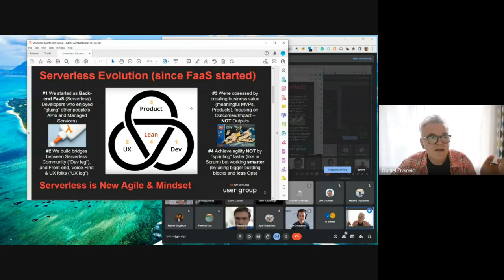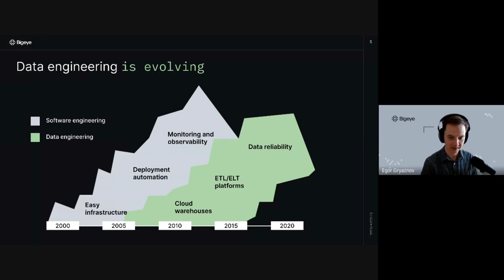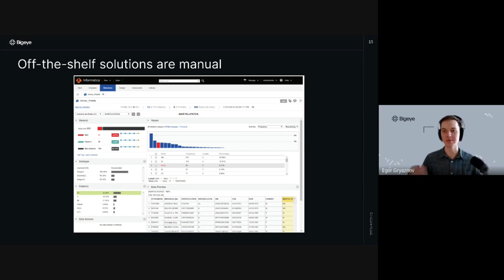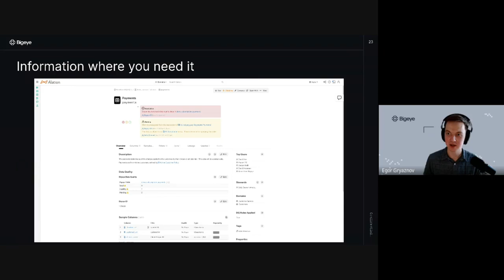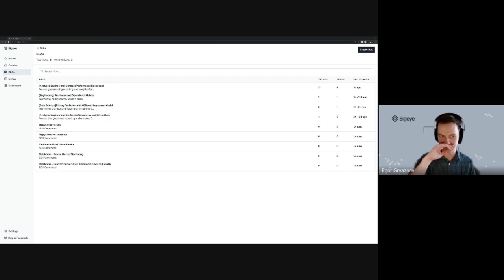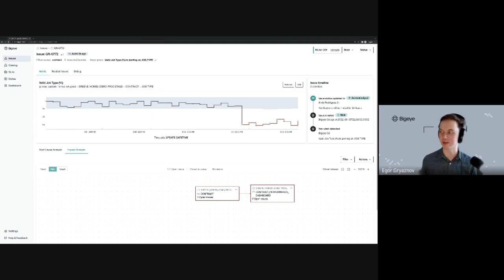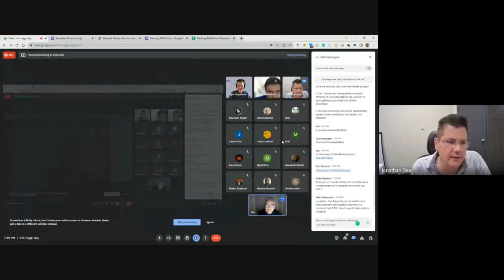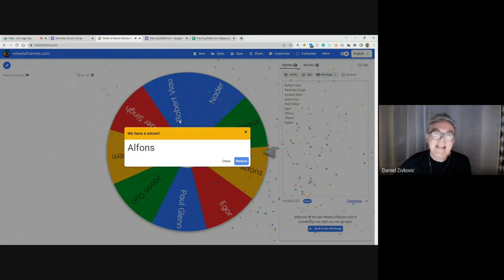Past, Present & Future of Data Reliability Engineering (DRE)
Egor Gryaznov, CTO/co-founder of Bigeye - the leading DataObservability platform, goes deep into the Data Reliability Engineering segment of ModernDataStack. He covers the historical context (DRE roots in Google SRE), all the acronyms, your DIY vs. vendor choices, and differences between Data Observability products, shares practical tips and answers many questions.

00:00:00 ServerlessTO Community intro
00:03:00 Feature presentation
00:05:38
00:08:32 Cost of poor
00:10:02 on SoftwareEngineering
00:12:25 on DataEngineering
00:14:35 on Scaling Data
00:15:20 Not the Data Team's fault
00:16:32
00:17:45
00:19:04 PAST of Data
00:20:01 Is my report working?
00:21:33 Why is my application broken?
00:22:40 Why is my report broken?
00:24:41 What broke my application?
00:25:30 What broke my report?
00:26:24 Off-the-shelf solutions are manual (e.g. Informatica)
00:28:48 Big tech builds their own hyper-specific solutions
00:31:59 PRESENT situation
00:32:34 Concepts are becoming clearer
00:34:12 Out-of-the-box solutions are more automatic
00:35:46 Tracing issues is easier
00:38:41 FUTURE
00:39:03
00:42:00 Information where you need it
00:45:13 Standardization of information
00:48:33 Egor's prediction
00:49:29 Egor's contact info
00:49:59 Q&A begins
00:50:35 on OpenSource Tools
00:51:21 on Build vs. Buy
00:54:58 on SRE observability vs. Data observability
00:57:40 on "Digital Exhaust"
01:01:59 Bigeye demo
01:08:31 Tools Market Landscape
01:12:22 JobMonitoring vs.
01:14:06 Data Quality Terminology explained
01:16:27 on Bigeye licensing
01:18:25 on Bigeye
01:20:19 on Data Retention Policy
01:21:13 on Performance of underlying SQL queries
01:22:14 on Monitoring rules optimization
01:22:48 on De-identification
01:23:28 on Data Residency
01:25:23 Getting Started with Data Observability
01:31:01 Bigeye at Big Data & AI Toronto conference
01:33:09 Bigeye vs. Monte Carlo Data
01:34:52 “The Great Consolidation” ahead
01:37:01 Closing thoughts
01:37:57 on DataLineage
01:40:02 Manning Publications raffle
01:41:40 Closing thoughts (continued)

LINKS FROM THE MEETUP CHAT

SLIDE DECK

Coming soon...

MORE EVENTS LIKE THIS